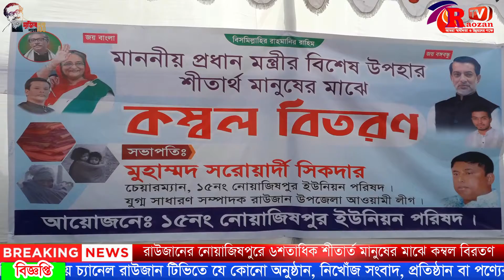রাউজানের নোয়াজিষপুরে ৬শতাধিক শীতার্ত মানুষের মাঝে কম্বল বিরতণ